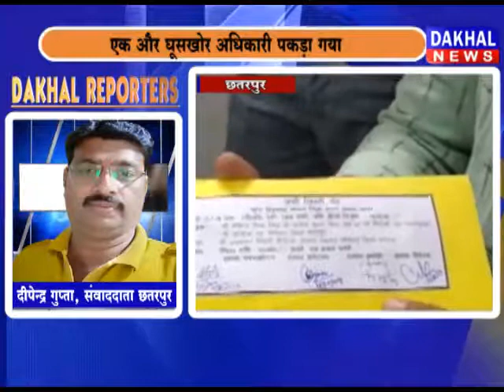17 OCTOBER DAKHAL REPORTER ||DAKHAL NEWS